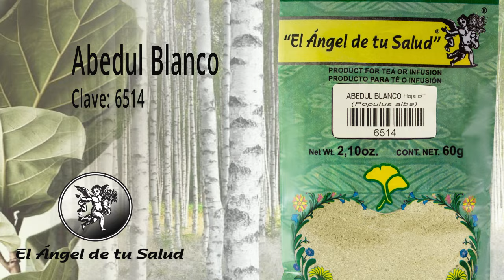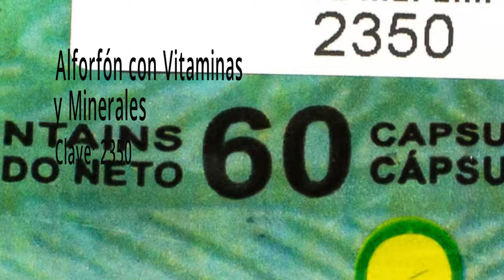FÓRMULA HERBOLARIA PARA TRATAR EL DOLOR DE CIÁTICA